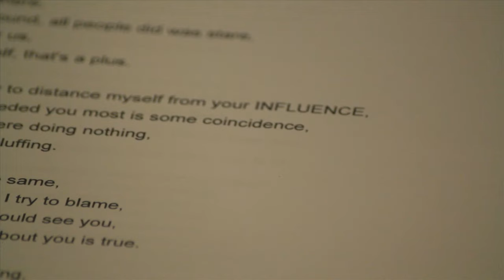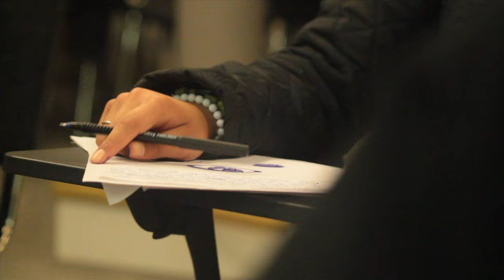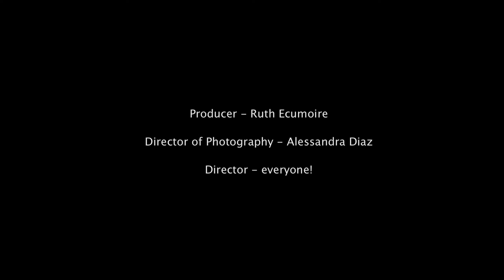‘I Wish I Knew’ – a short film by the Future Creators Class of 2015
In 2015 the young people participating on the Future Creators programme worked on projects which included coding, app development, digital photography, website development and filmmaking.  The result of the filmmaking module was a short film entitled ‘I wish I knew’ about a young teenager who has gotten involved with drugs.

As part of TV3’s involvement in the Future Creators programme, 3e broadcast this short film on Saturday, 30th January at 9pm.

About The Future Creators

The Future Creators is an after-school digital learning programme for young people aged 13-to-16 years old from Dublin 8, established by The Digital Hub in 2011 and delivered with the National College of Art and Design (NCAD) and H2 Learning.

The programme aims to equip young people with digital skills, including coding, app development, digital photography, filmmaking, and website development. The programme also works to enhance their exposure to STEM subjects and to build their confidence, so they may consider pursuing a career related to digital skills.

An important element of the programme is an emphasis on project-based and collaborative learning in an atmosphere of challenge, trust, fun and friendship. The programme endeavours to achieve a gender balance and present role models of successful females in the digital arena within the teaching team and in visiting speakers.

The programme is run during the academic year.  Classes take place twice a week and are two hours in duration. Participants are recruited from schools in The Digital Hub's local community.